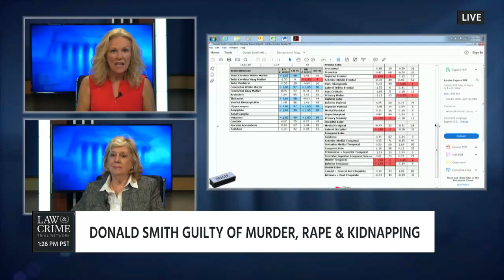Linda Fairstein Talks Donald Smith Penalty Phase on Law & Crime Network